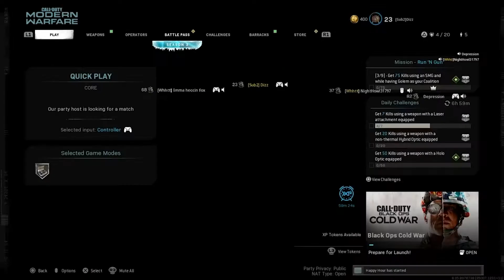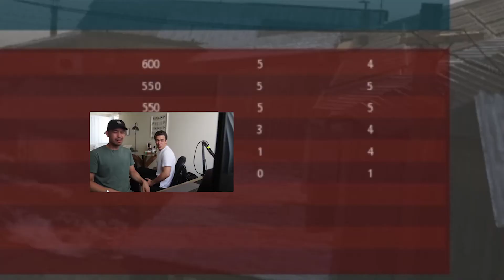We Found the Next RaccoonEggs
𝐒𝐨𝐜𝐢𝐚𝐥𝐬